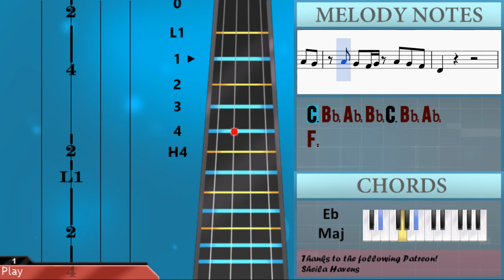How to play Boulevard of Broken Dreams by Green Day on Cello (Tutorial)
The easiest way to learn how to play Boulevard of Broken Dreams by Green Day on the cello. It's a cello tutorial for Boulevard of Broken Dreams by Green Day.

EasyCelloLesson teaches you to play the your favorite instrument, through and simple animation so that you too can learn how to play Boulevard of Broken Dreams by Green Day on the cello easily. A cello tutorial with visual animation graphic.

Notes of the tutorial:
F2
F2 F2 G2 Ab2 Eb3 C3   C3
Bb2 Ab2 Bb2 Ab2 Bb2 C3 Bb2 Ab2 F2
F2 G2 Ab2 Eb3 C3
Bb2 Ab2 Bb2 Ab2 Bb2 Bb2 C3 Bb2 Ab2 F2
G2 Ab2   C3 Bb2
G2 Ab2   G2
F2 F2 G2 Ab2 Eb3 C3
F2 G2 Ab2 Eb3 C3   C3